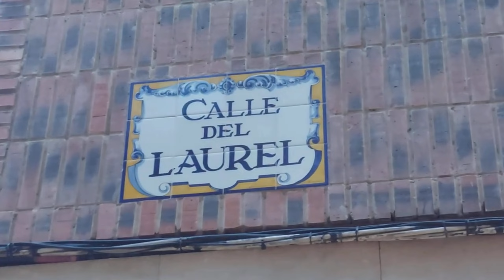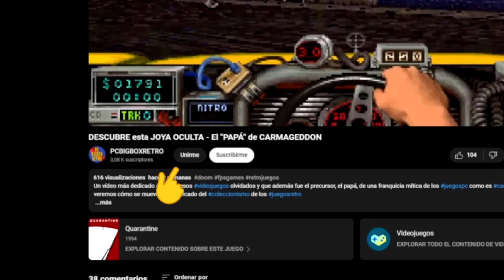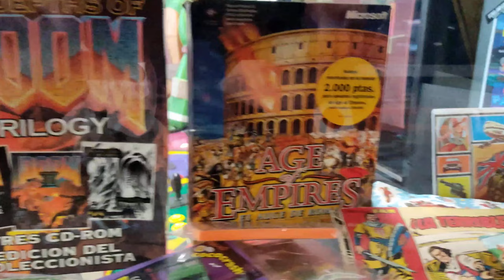¿CONOCES PIXEL AND GAMES? Un AUTÉNTICO VIAJE al PASADO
Después de estar en Bilbao con Mundo Pixel y @newcombilbao la segunda parte de nuestra ruta norteña nos llevó a @pixelandgamesvideos4458 , un verdadero viaje a los juegosretro , los arcadegames y los videojuegos en general. Además de todo ello pudimos encontrar auténticas joyas de cualquier amante del coleccionismo tanto de consolas de nintendo sega o playstation como de juegospc y retrohardware

*REDES Y CONTACTO CON PIXEL AND GAMES*
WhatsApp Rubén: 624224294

*ÍNDICE*
- Intro 00:00
- El inicio del viaje 00:18
- Pixel and Games 01:56
- Cómo contactar y final del viaje 10:37